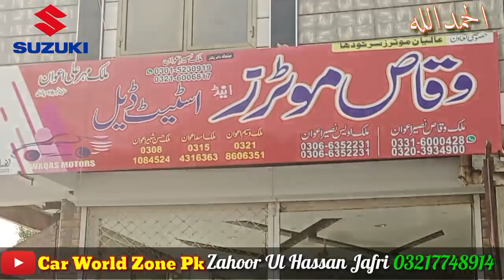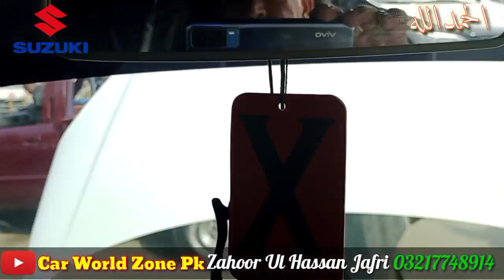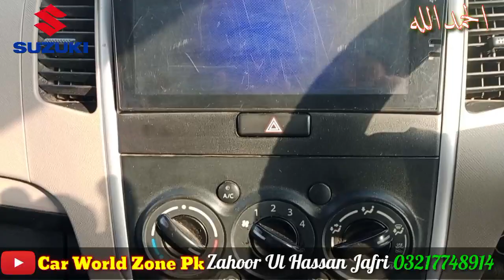Suzuki Wagon R For Sale in Pakistan | Wagon r Price | Wagonr Review Wagon R | Car World Zone Pk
Location waqas motors Sargodha Pakistan
Contact Mobile Number